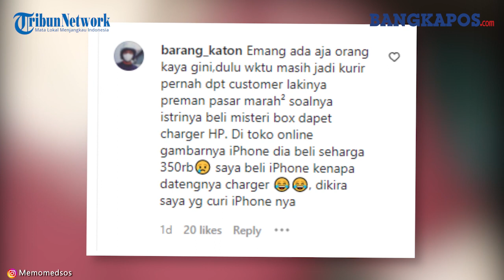Tak Mau Bayar Karena Barang Tak Sesuai, Emak-emak ini Malah Banting Paket di Depan Kurir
Cekcok antara pembeli dan pengantar paket belanja online dengan sistem bayar di tempat atau COD kembali terjadi.

Kali ini, seorang emak-emak tak mau bayar dan malah banting paket yang di antar kurir, padahal paket tersebut sudah dibuka.

Tak hanya tak mau bayar emak-emak tersebut juga membanting paket tersebut di depan sang kurir.

Sontak aksi emak-emak banting paket langsung membuat warganet geram.